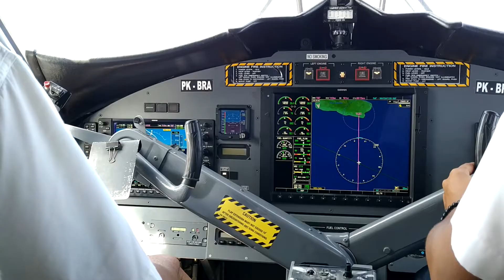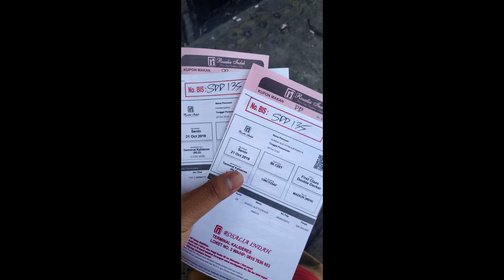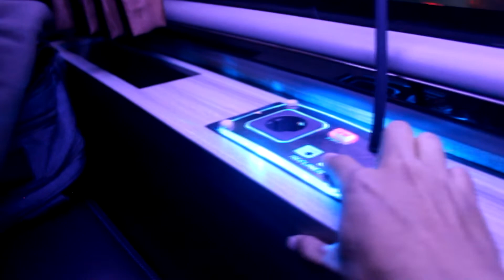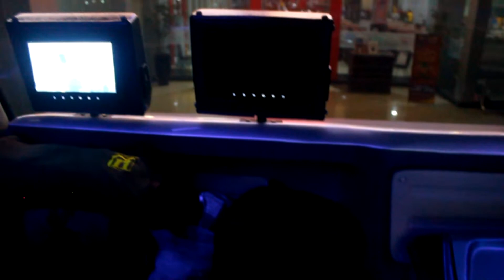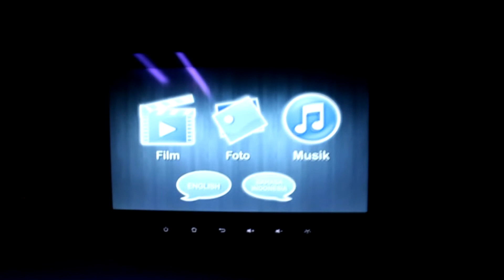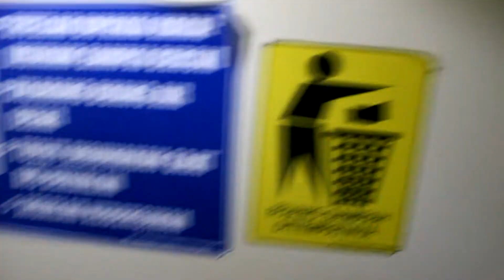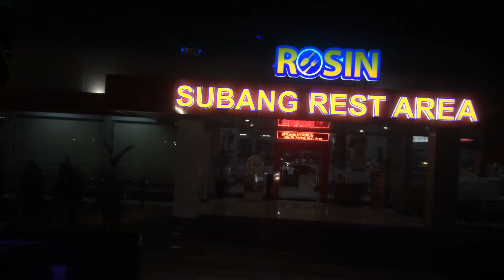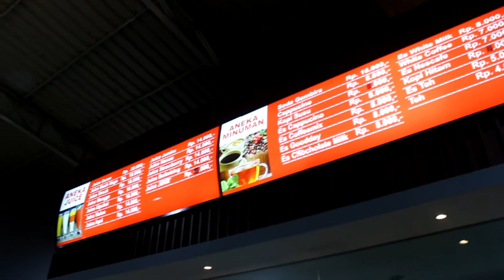KELAS TERTINGGI! Trip Rosalia Indah First Class Sleeper Double Decker Jakarta Madiun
Salah satu opsi terbaik untuk melakukan perjalanan dengan keberangkatan sore dari Jakarta dan tiba di Madiun pagi hari. Keberangkatan awal dari Bitung, singgah di Terminal Poris, dan Terminal Kalideres tanpa masuk ke Terminal Pulo Gebang. Patut dicoba bagi kaum PJKA!

Ringkasan Perjalanan
PO: Rosalia Indah
Kode Bus: SDD 135
Departure Date: October 21st 2019
Class:
First Class // 2 seats
Super Top // 6 seats
Executive Plus // 36 seats
Route: Bitung, Cikokol, Terminal Poris (Tangerang) Terminal Kalideres (Jakarta) to Salatiga, Solo, Ngawi, Madiun
Chassis: Jetbus 3+ SDD by Karoseri Adiputro
Engine: Scania K410iB Opticruise
Seat: 1B
Ticket Price:
First Class IDR350k
Super Top IDR280k
Executive Plus IDR235k